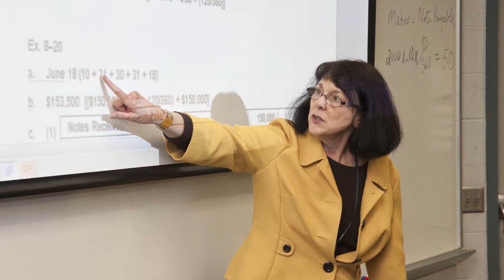Mike Cottrell College of Business: New dean and new facility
Dr. Mary Gowan came to UNG in February as the new dean of the Mike Cottrell College of Business with experience in shepherding building projects.
That experience and her enthusiasm will serve the college well as the university embarks on the design phase of construction of the Cottrell Center for Business, Technology and Innovation this year. The 91,000-square-foot business and technology building, with an estimated total cost of $35 million, will be located on UNG's Dahlonega Campus. Groundbreaking is anticipated to take place in 2020, and construction is expected to take about two years.